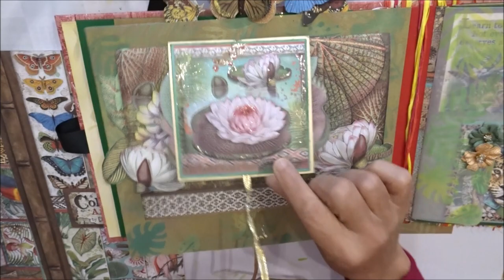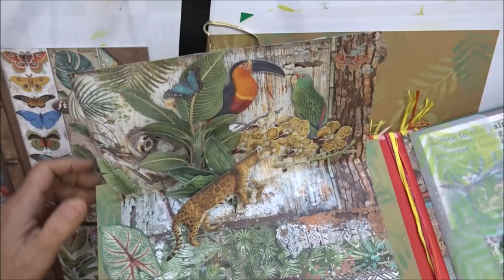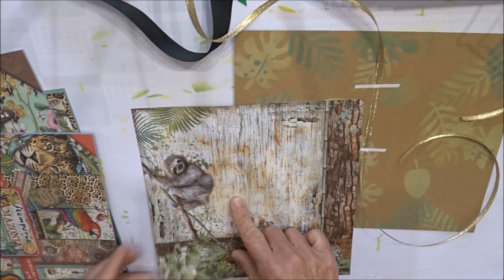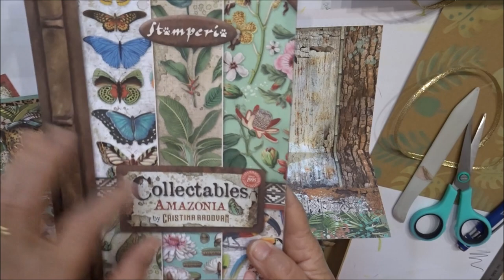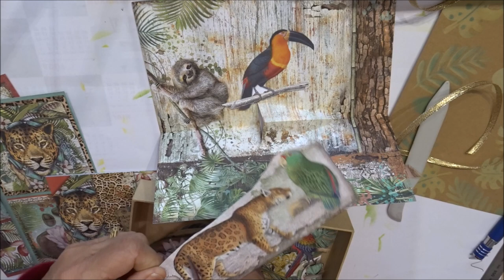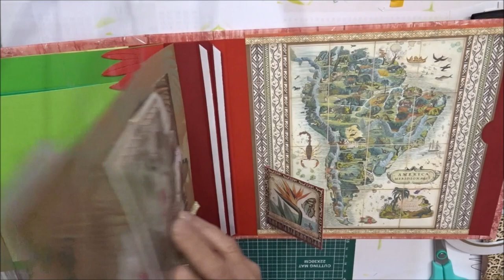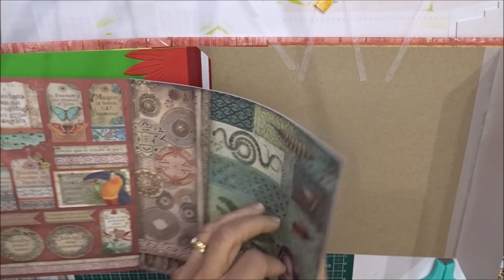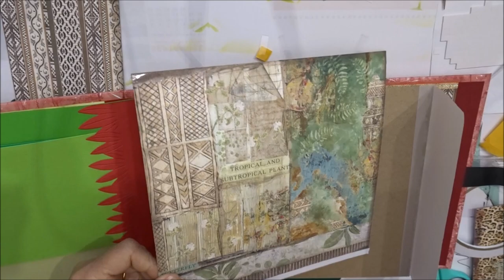album Amazonia Partie n°3